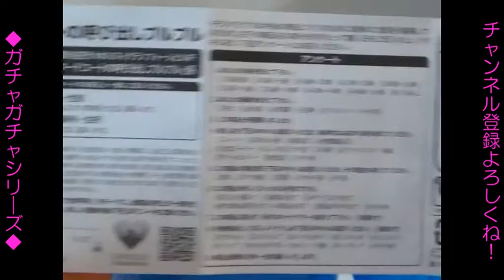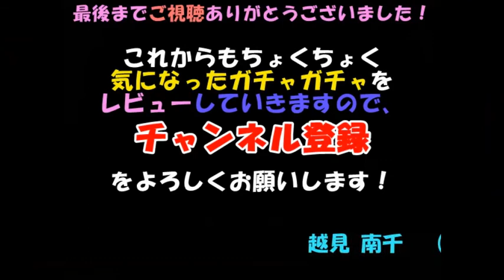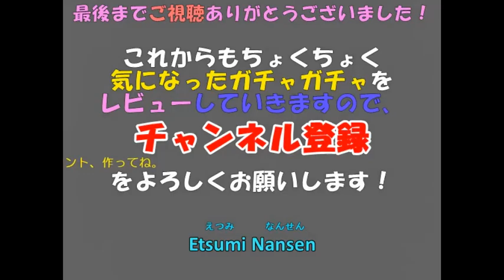【どくさいスイッチに似てる!?】フードコートの呼び出しブルブル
音と振動でお知らせ！「フードコートの呼び出しブルブル」キタンクラブ 全5種 ￥300

i got these miniature buttons, at Akihabara, in June 2021.